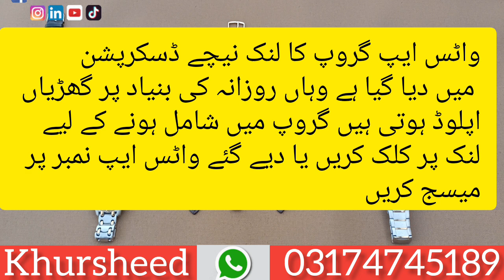Original pre owned Swiss and Japan made Watches |Order Now| Luxury watches for men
•join whatsapp group for Daily Broadcast about Branded luxury affordable Watches